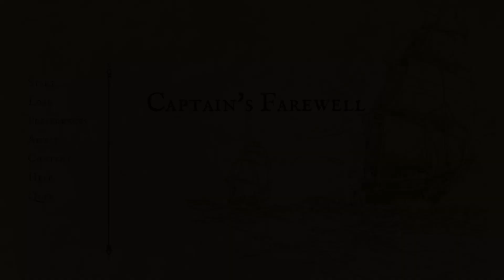No Longer Will I Sail the Seas, Down With the Ship: Captain's Farewell [All Endings]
It's time to draft our last farewell.

                                               More Meeka?

                                                       Credits